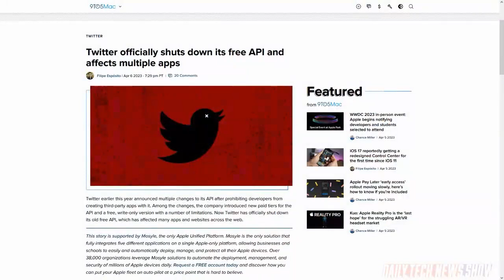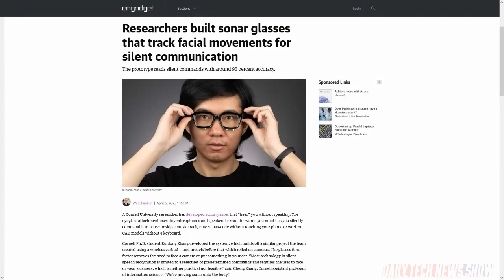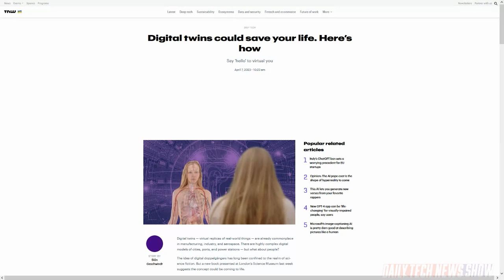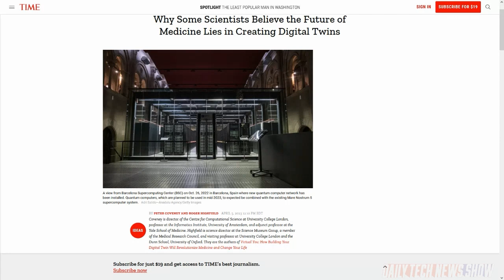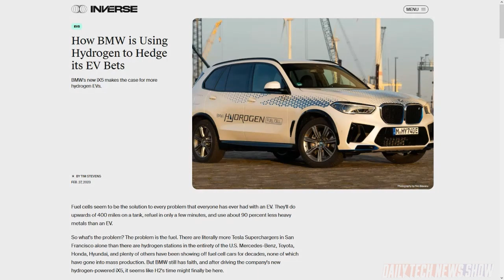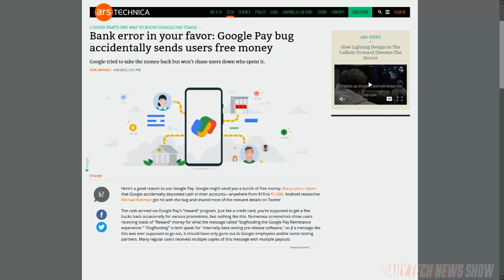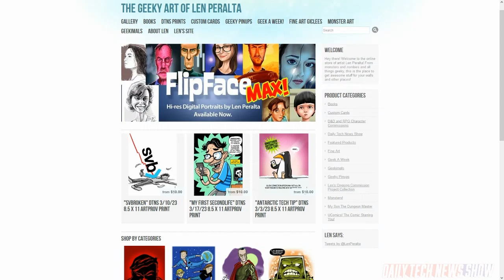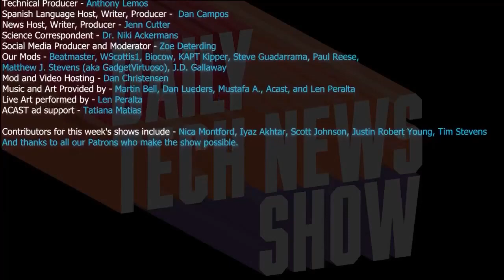Me and My Digital Twin - DTNS 4494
Tim Stevens to explain what alternative fuels are and how they might be alternative technology to EVs. Cornell Ph.D. student Ruidong Zhang developed sonar glasses to read a person’s face. What are digital twins and how can they be used to help save your life?

Starring Tom Merritt, Sarah Lane, Tim Stevens, Len Peralta, Roger Chang, Joe.

Today’s guest:
Len Peralta

Next guest:
Justin Robert Young